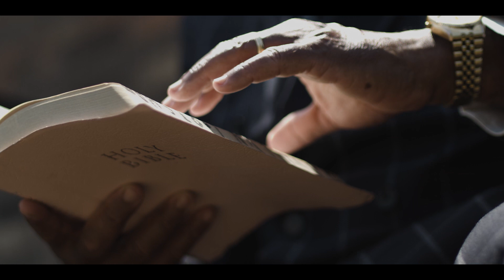The Enneagram: Online Conference (Announcement Trailer)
The Enneagram is a spiritual tool that is revolutionizing Christian theology around the world. But…what spirit is behind the tool? Join the online streaming event, The Enneagram: What’s True, What’s False, and Does it Matter? June 13 – 17, 2022. The event is free, details are here!